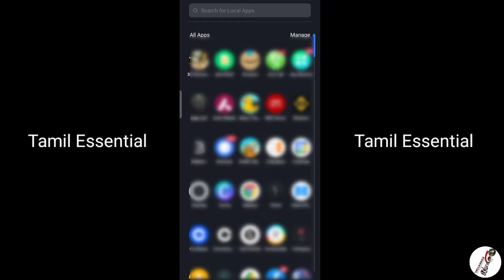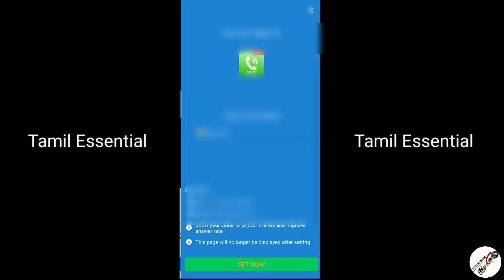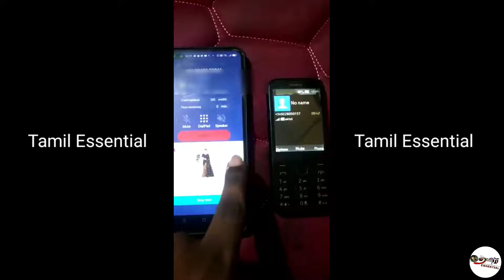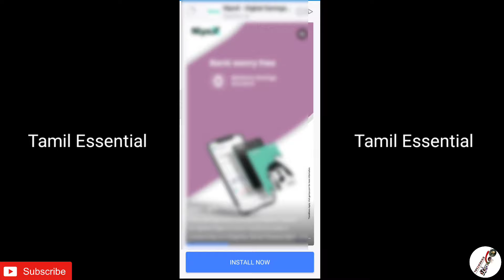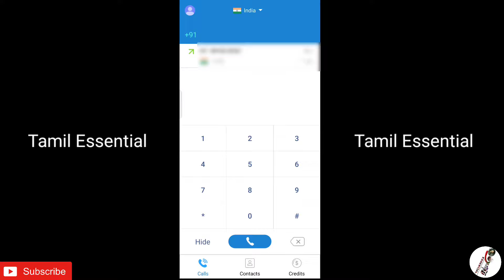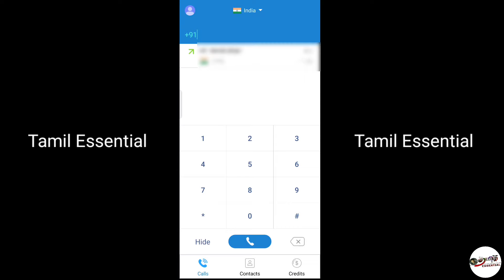How to call any country without recharge | Tamil | how to make free calls Tamil | Tamil Essential